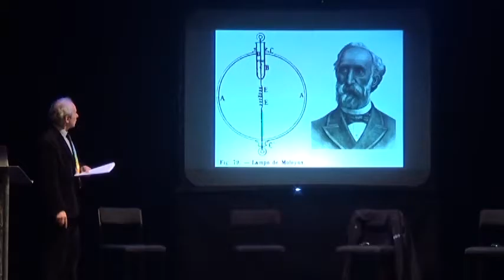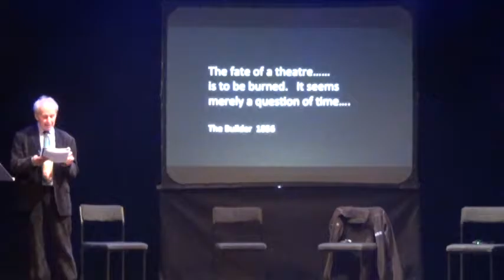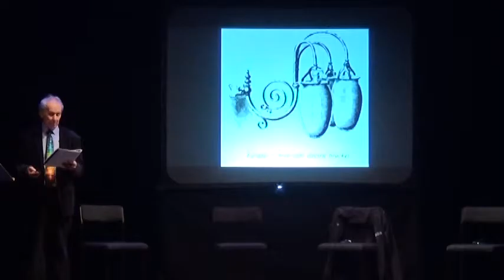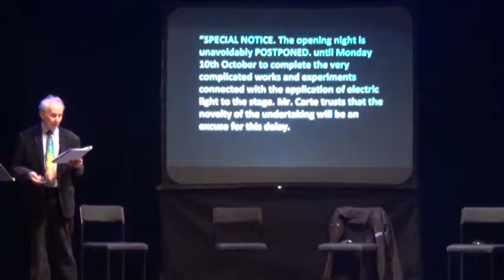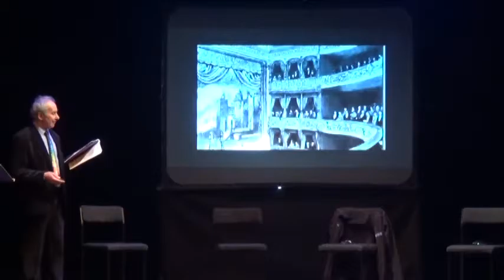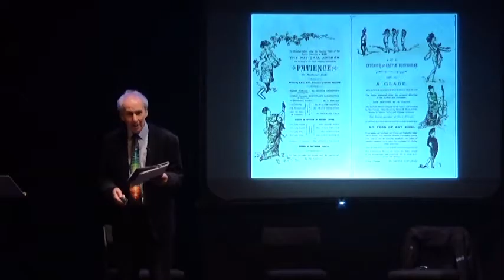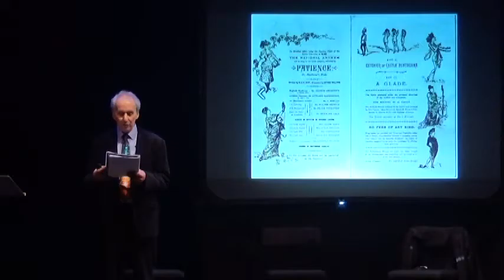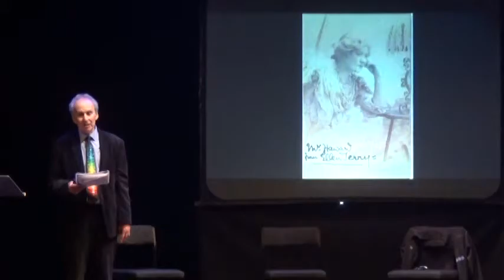The White Heat of Revolution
Talk by Dorian Kelly, Illuminati Arts, about the installation of electric light at the Savoy Theatre in 1881.